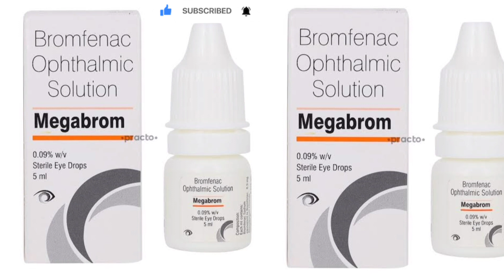Megabrom Eye Drops Uses in Hindi आंख में दर्द सूजन, मोतियाबिंद के लिए Bromfenac Eye Drops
bromfenac eye drops
what is bromfenac eye drops used for
prednisolone moxifloxacin-bromfenac eye drops brand name
bromfenac eye drops price

prednisolone bromfenac eye drops

prednisolone moxifloxacin bromfenac eye drops

prednisolone-gatifloxacin-bromfenac eye drops

bromfenac eye drops substitute

moxifloxacin bromfenac eye drops

moxifloxacin+bromfenac eye drops uses

yellox bromfenac eye drops

is there a prescription eye drop for dry eyes
bromfenac 900 micrograms/ml eye drops prednisolone 1 moxifloxacin 0.5 bromfenac 0.075 eye drops
prednisolone moxifloxacin-bromfenac eye drops ndc
what is the generic name for prolensa eye drops
what are the side effects of bromfenac eye drops
what are the best eye drops for eye infection
what is the best eye drop for a stye
how long do eye drops last in your eye
p eye drops
where to buy celluvisc eye drops
can you buy pred forte eye drops over the counter
megabrom eye drops substitute
megabrom eye drop uses in hindi
megabrom uses
xibrom eye drops
2+ meibomian gland dysfunction
mega-3 eye drops

mega 3 drops

is ganfort eye drops a steroid

eye drops for 5 year olds

can i buy ganfort eye drops
5 best eye drops
eye drops 5 times a day
types of steroid eye drops
is refresh eye drops a prescription
7 eleven eye drops
bromfenac 0.09 eye drops 5ml

bromfenac 0.09 eye drops